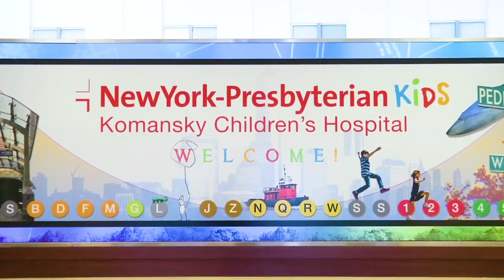Santa Claus and the FDNY Pay a Surprise Visit to Children at NewYork-Presbyterian